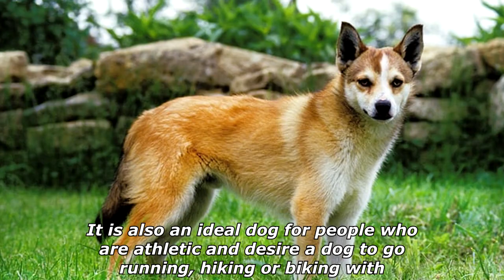Quick Dog Facts About The Norwegian Buhund!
In today's video we're gonna see some quick dog facts about the norwegian buhund.